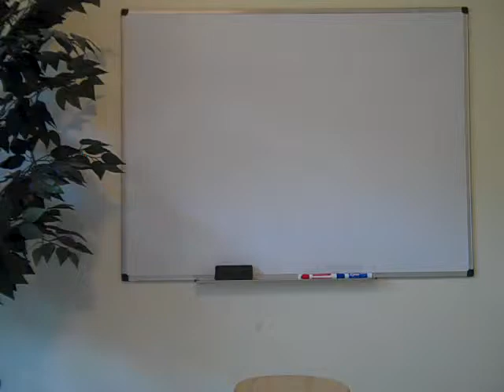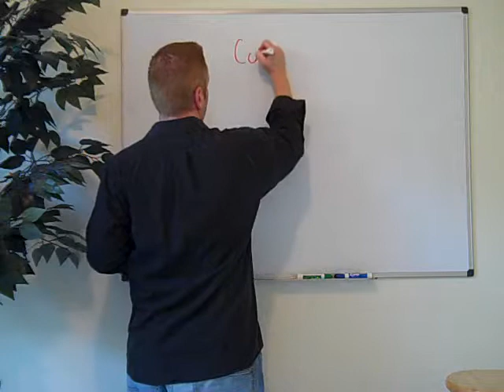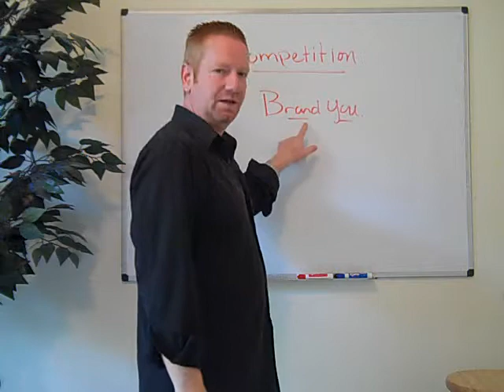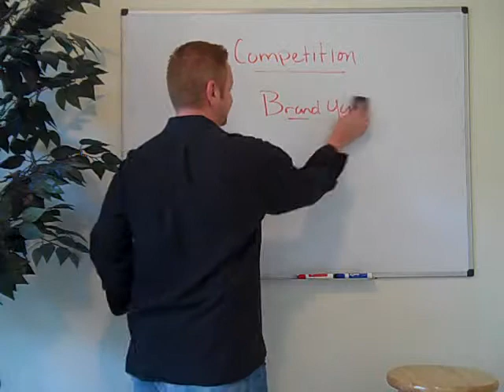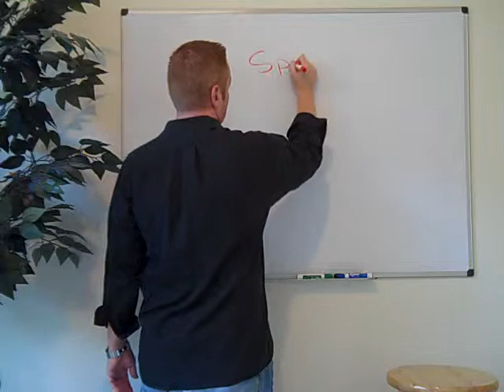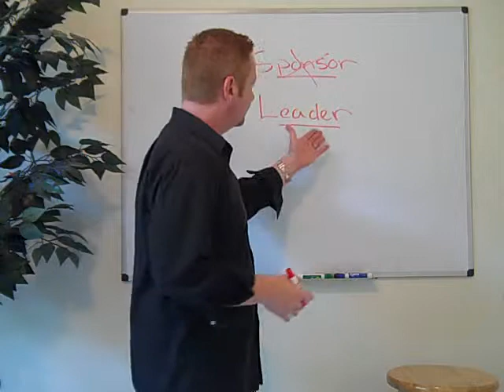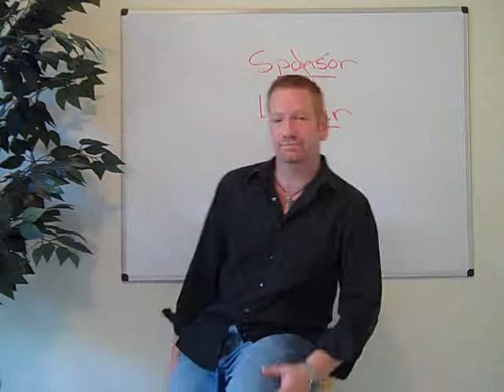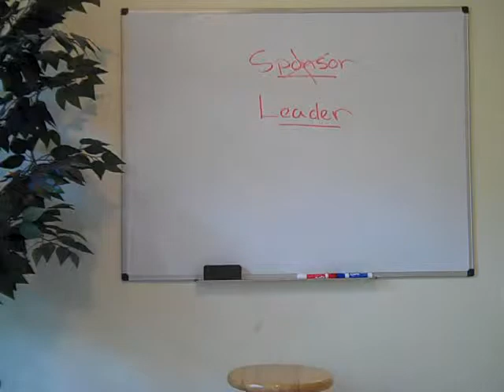Amway and Quixtar Review | Multilevel Marketing Opportunity Review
Amway and Quixtar it's online version and marketplace is a multilevel marketing opportunity. The Amway Global and Quixtar business opportunity relies on the old ways of marketing, family and friends as well as purchasing leads. For the most part, income through Amway is earned through informational products from the upline sponsors, some may argue, but it is true. Amway and Quixtar are legitimate multilevel marketing opportunity but due diligence should be completed before joining.